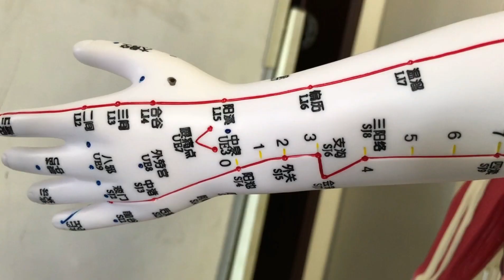九玄小针略之37龋齿疼痛4-4小针方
常见症状为牙齿出现白色斑块或黄褐色斑点，还可出现牙齿疼痛、牙齿敏感、口腔异味，逐渐出现龋洞。
我们推荐一个治疗龋齿疼痛的小针方。
注意：十八岁以内青少年儿童要注意禁针，可以一、两针进行刺激性泻火或放血。
小针方：健侧足三里后0.5寸一针，再向下1.5寸一针，患侧灵骨穴一针、支沟穴一针，共4针。留针不超过15分钟，不会针刺，可以按揉。